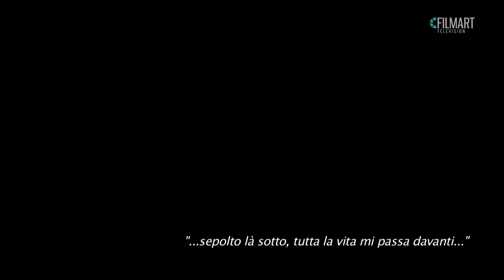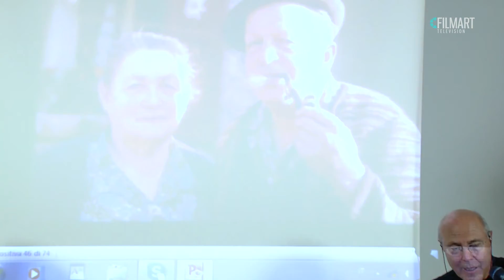Incubo Bianco (2013) - Live Show HD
Produzione: Filmart Television
Genere: Evento dal vivo